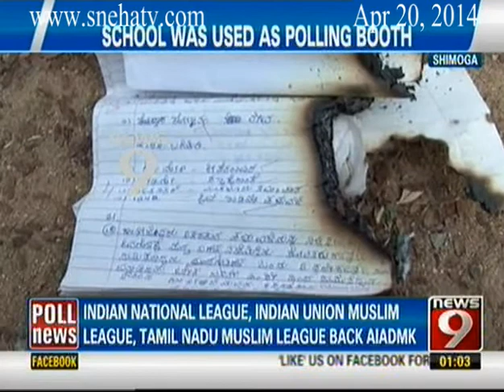News9 - The Big Lunch Hour part 1